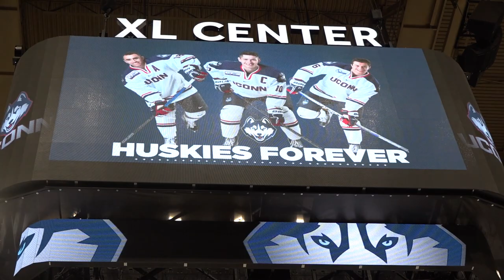Men's Hockey Upsets #2 UMass on Senior Night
UConn Men's Hockey looked to pull off the huge upset on Senior Night at the XL Center. They did exactly that, beating #2 UMass 4-3 in a Hockey East Thriller to close out their season. Check out our recap, and hear from Miles Gendron and Max Kalter postgame.

Reporting: Eric Gallichio
Filming and Editing: Noam Watt